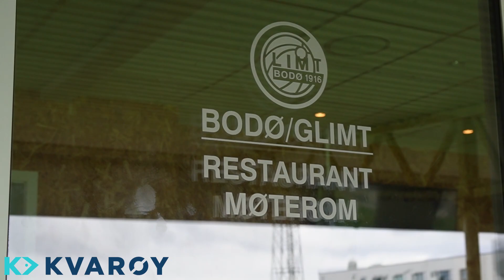Bli bedre kjent med frivillig, Lisbeth Kalvenes | Månedens Gladlaks | Episode 4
2022 er frivillighetens år. Gjennom året vil vi bli bedre kjent med Glimt sine frivillige og jobben de gjør for klubben. I episode 4 blir vi bedre kjent med Lisbeth Kalvenes som jobber som frivillig i Aspmyra Sportsbar.